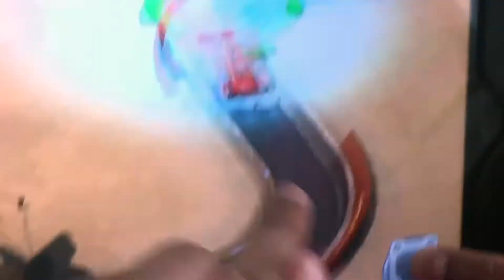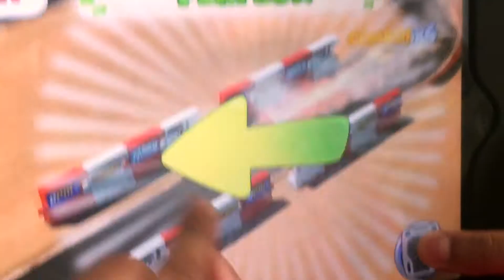Lightning Mcqueen verus Boost